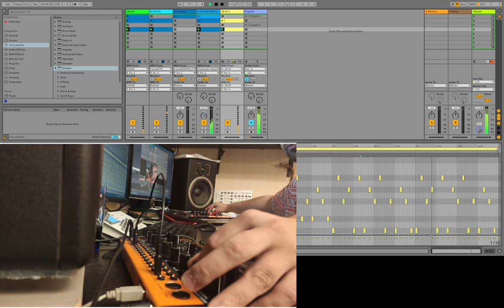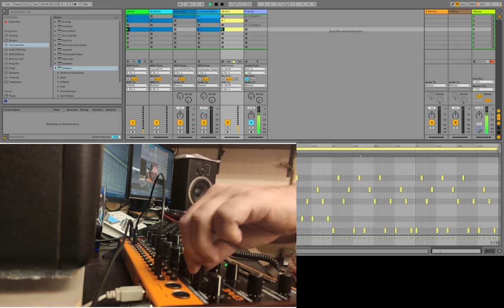Some free synth session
Behringer CRAVE, Waldorf Blofeld, Roland JD-Xi and Ableton
Something like ambient i think.